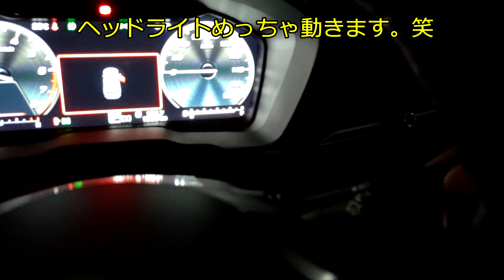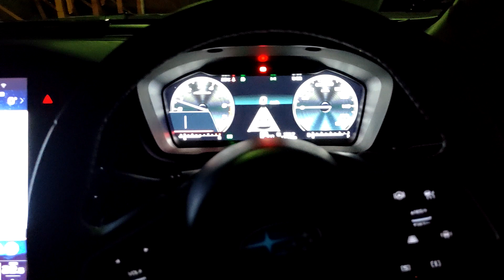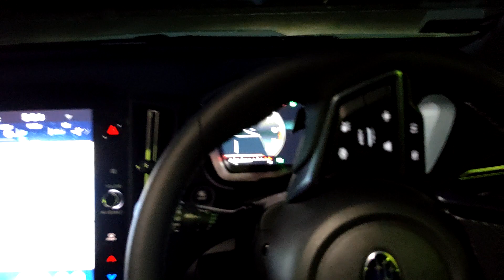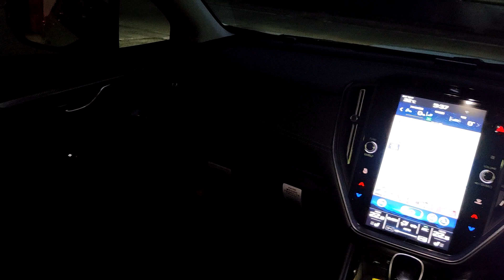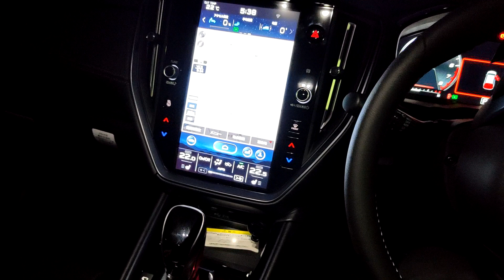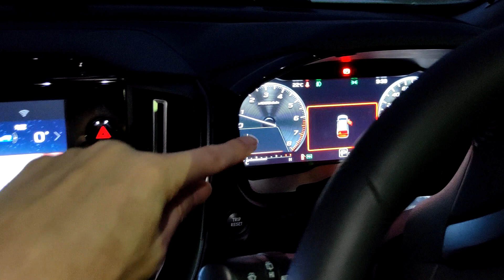レヴォーグ VN5型 内外装レビュー ウィンクするターンランプがめっちゃかわいいです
2021年10月フルモデルチェンジしたレヴォーグ・VN5型を借りてきたので、内外装レビューさせて頂きました。撮影に使ったカメラはOPPO Reno 6 PRO+です。

・動画目次
0:00 巻頭
0:45 デザインコンセプトの説明
1:31 エンジン始動とヘッドライト点灯
3:20 ウィンクするウィンカー
3:53 テールランプデザインコンセプト説明とWRXよりもお金がかかっている説明
7:00 トランクレビュー
7:53 後部座席レビュー
9:20 運転席レビュー